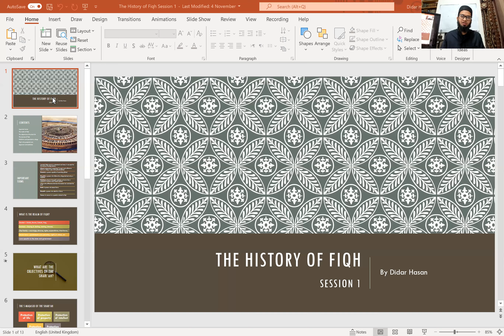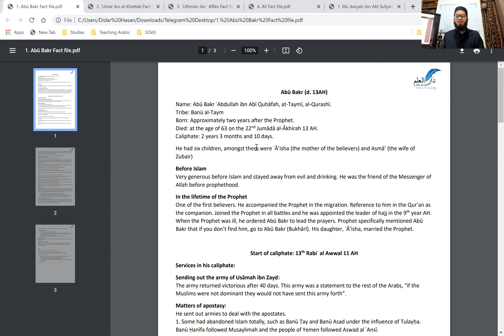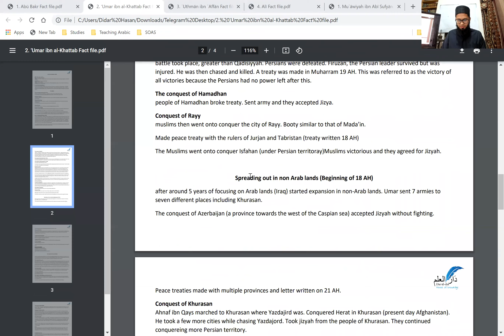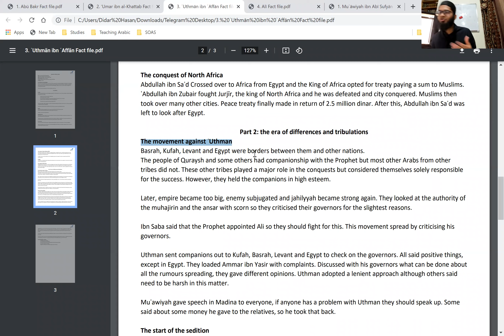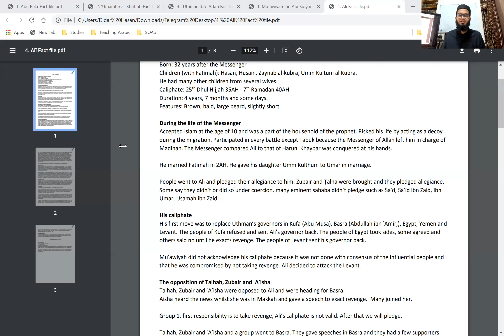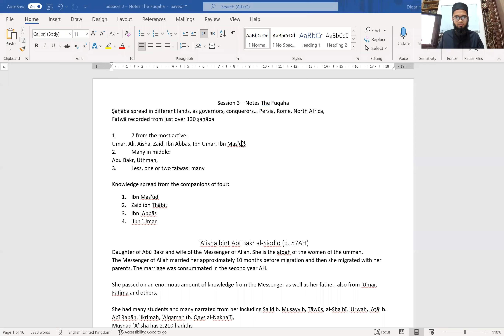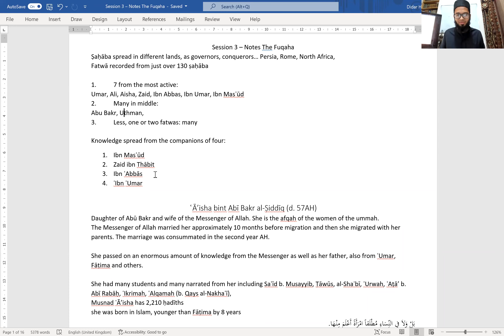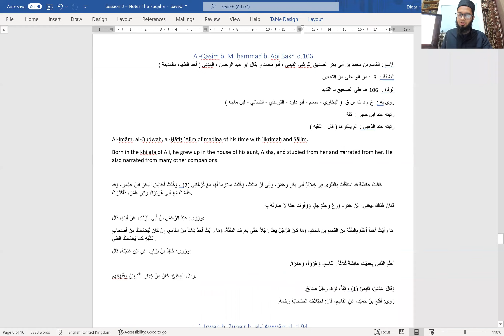Historical Overview Of The Companions Era - Session 3